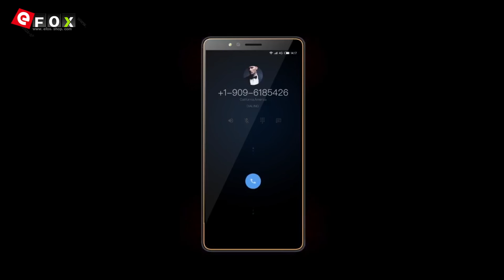ELEPHONE A2 Breathing light Video 720p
Höhepunkte

- 5.47 Zoll HD+ Full Bildschirm, 1440*720 Pixel
- MTK6580 1.3GHz Quad Core
- Unterstützt Entsperrung mit Seiten Fingerabdruck
- 1GB RAM + 8GB ROM, Unterstützt TF-Karte bis zu 128GB
- 5 MP (SW 8 MP) Hauptkamera + 2 MP Frontkamera
- Dual-SIM: Standard-SIM + Standard-SIM + TF-Karte, Drei-Karte Slot
- Netzwerk: GSM 850/900/1800/1900MHz, WCDMA 900/2100MHz, Unterstützt 2G & 3G Network